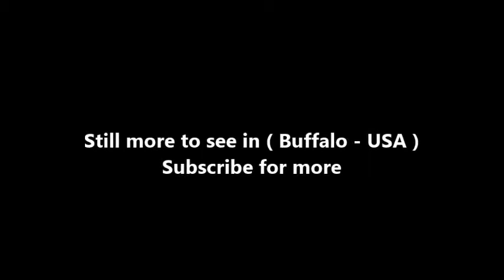Places to see in ( Buffalo - USA )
Buffalo is a city on the shores of Lake Erie in upstate New York. Its fine neoclassical, beaux arts and art deco architecture speaks to its history as an industrial capital in the early 20th century. Its landmarks include the 398-ft art deco City Hall, the Frank Lloyd Wright–designed Darwin D. Martin House and the Albright-Knox Art Gallery, a Greek Revival museum with works by Picasso and Warhol.

The second-largest city in New York State, Buffalo is full of surprises. The city is undergoing a dramatic transformation as its proud history and incredible architectural legacy weave their way into every aspect of a renewed civic life. Surmounting the effects of deindustrialization, Buffalo is building a new identity as a city of great nightlife, cultural attractions and indigenous cuisine, as well as tight-knit neighborhoods with community spirit and a real sense of place. A palpable enthusiasm winds its way through the city's streets and neighborhoods, as locals who have summoned the collective will to revitalize their city are finally seeing their efforts pay off after decades of work.

More and more, Buffalo's exquisite and well-preserved architecture has grabbed the attention of locals and tourists alike. Most recently, Buffalo's architecture took center stage when the 2011 National Preservation Conference was held in the city to unanimous acclaim. Buildings from almost every decade of Buffalo's existence are still preserved, with more being restored each year. As of December 2011, there are seven historic neighborhoods in Buffalo listed on the National Register of Historic Places, as well as six additional ones that have been granted landmark status by the Buffalo Preservation Board. Of those historic districts, there are three main ones of interest to architecture buffs:

The Allentown Historic District was the first Buffalo neighborhood to be listed on the National Register. Located north of downtown, Allentown was settled in the middle and late 19th century and is characterized by small but lovely red brick houses in styles that were popular at that time,  such as the Italianate and French Second Empire. Among Allentown's most architecturally exquisite buildings are the Allendale Theatre and the seven houses that make up the Tiffts Row, both of which are located on Allen Street; the William Dorsheimer House on Delaware Avenue, and the former Buffalo Catholic Institute building on Main and Virginia Streets that is now home to the Church of Scientology.

The Delaware Avenue Historic District consists of the stretch of Delaware Avenue called "Millionaire's Row". The National Register of Historic Places defines the Delaware Avenue Historic District as being located between North and Bryant Streets. Parkside is the neighborhood that consists of the streets in North Buffalo immediately north and east of Delaware Park.

A lot to see in Buffalo New York  such as :

Albright-Knox Art Gallery
Peace Bridge
Frank Lloyd Wright's Martin House Complex
Downtown
City Hall of Buffalo
Buffalo Naval Park
The Buffalo Zoo
Elmwood Village, Buffalo
Buffalo and Erie County Botanical Gardens
Delaware Park
Theodore Roosevelt Inaugural National Historic Site
Buffalo Psychiatric Center
Buffalo Museum of Science
Allentown
Guaranty Building
Delaware Park
Beaver Island State Park
Tifft Nature Preserve
Reinstein Woods Nature Preserve
The Broadway Market
Kleinhans Music Hall
Woodlawn Beach State Park
Buffalo Transportation Pierce Arrow Museum
Buffalo Olmsted Parks Conservancy
Richardson Olmsted Campus
The Buffalo History Museum
Seneca Buffalo Creek Casino
Forest Lawn Cemetery
Burchfield Penney Art Center
Waterfront
Herschell Carrousel Factory Museum
Glen Park
Graycliff Conservancy, Inc.
Amherst State Park
Cazenovia Park
USS The Sullivans
Hoyt Lake
Ellicott Square Building
La Salle Park
Riverside Park
Lafayette Square
Buffalo Harbor State Park
Stiglmeier Park
Broderick Park
Ellicott Creek Park
South Grand Island Bridge
The Electric Tower
Niawanda Park
Unity Island

( Buffalo - USA ) is well know as a tourist destination because of the variety of places you can enjoy while you are visiting Buffalo . Through a series of videos we will try to show you recommended places to visit in Buffalo - USA